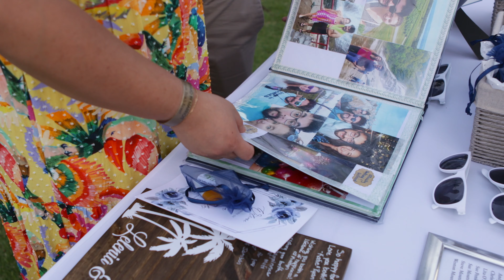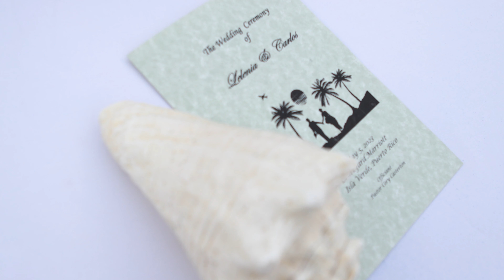Romantic Beach Wedding & Sunset Delight | Carlos & Lelenia's Unforgettable San Juan Love Story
Immerse in the Love Story of Carlos & Lelenia as they Say 'I Do' in Enchanting San Juan, with the Stunning Backdrop of a Beautiful Beach and a Lovely Sunset 🌊🌅🎥 Witness the heartfelt moments and breathtaking beauty of their wedding in this cinematic masterpiece, designed to inspire all the brides-to-be. Let's create your everlasting love story together! 📽️💫 SanJuanWedding BeachWedding SunsetDelight PuertoRicoLoveStory WeddingVideographer BridalInspiration"